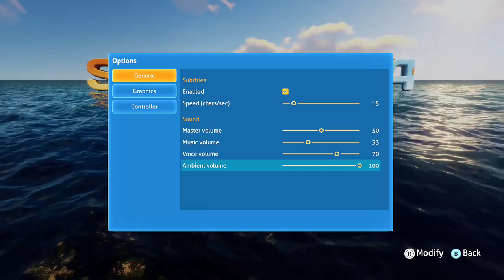A Crash Landing - Subnatica Episode 1